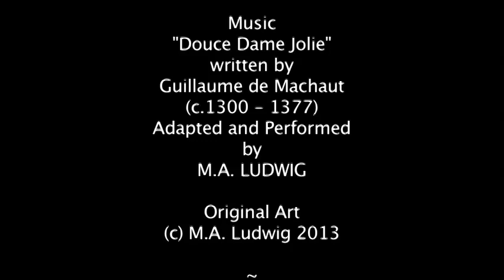The Face of Richard III (Photoshop Reconstruction)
Project requested by users Gilda Felt & lb40713

The last of the Plantagenets, Richard III (October 2, 1452 - August 22, 1485) was only King of England for two years before his death at the Battle of Bosworth Field, which is sometimes regarded as the beginning of the end of the Middle Ages in England.

Richard III's skeleton was discovered and positively identified at the former site of Greyfriars Church, Leicester, in 2012.

*This reconstruction was based on images of Richard III's skull, his portraits, and to some extent historical descriptions. Historical descriptions have to be handled with care, however, as some people are more observant than others while some use a physical description as a vehicle to describe an emotional impression of a person, which in some cases creates a whole new being apart from the one being described.